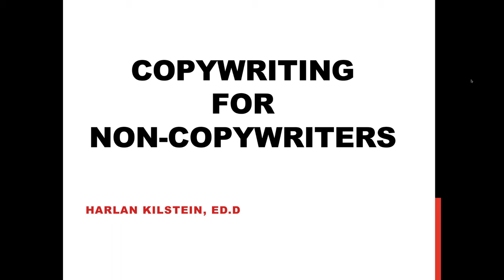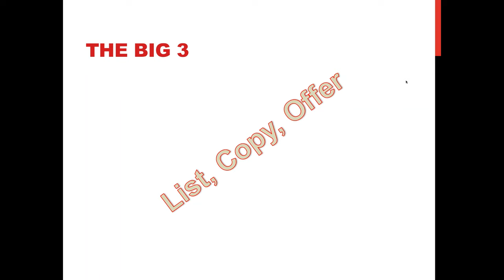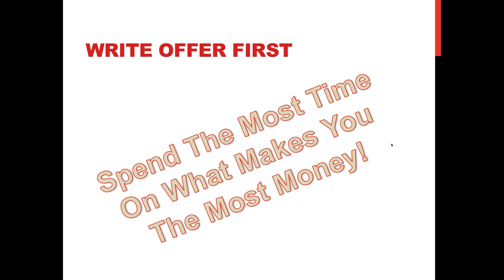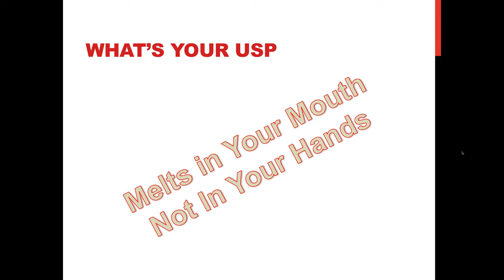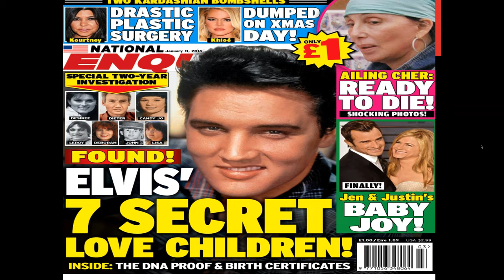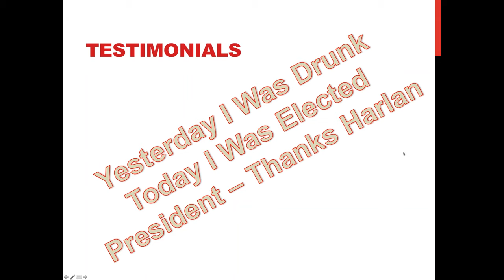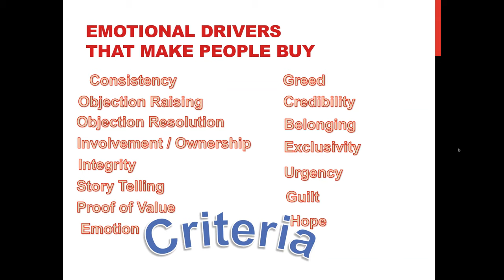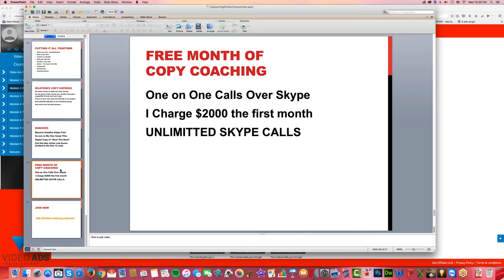Copywriting For Non Copywriters